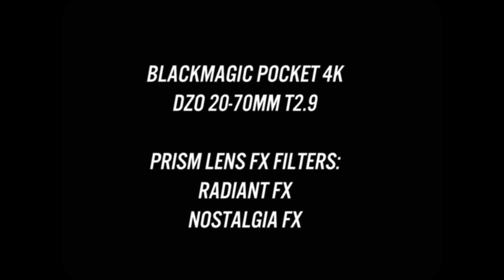RADIANT NOSTALGIA | Prism Lens FX Filters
Experimenting with some filters from Prism Lens FX; Radiant FX & Nostalgia FX.